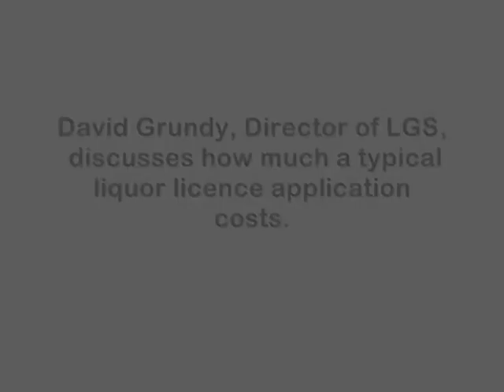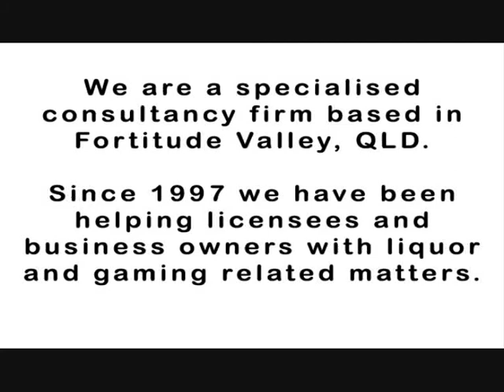How much does a liquor licence cost in Queensland?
We are often asked how much a liquor licence costs. David Grundy disusses the total cost of a typical liquor licence application in Queensland. Since we recorded this video the requirement to advertise a liquor licence application in a local newspaper and the Government Gazette has been removed. Advertising of liquor licences now consists of a sign on the boundary of the premises for a 28 day period.